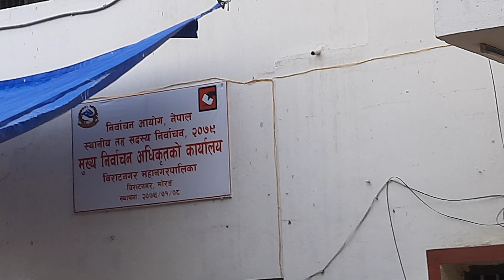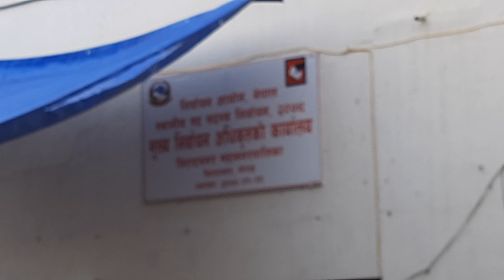समाजवादीले पनि उम्मेदवारी दिए ।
नेपाल क. पार्टी समाजवादी का बिराटनगर महानगर पालिकाको मेयर उम्मेदवार सोनेलाल राजबंशी, उप मेयर लक्ष्मी राजबंशी र बिराटनगर १४ का वडा अध्यक्ष उम्मेदवार संजिव कुमार साह ले आज १२ गते बैशाख मा मनोनयन दर्ता गरिएको छ ।